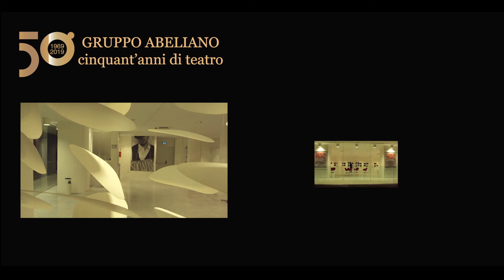Cinquantenario del Gruppo Abeliano Spot 2